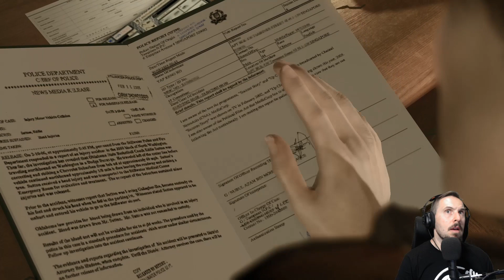It's NOT TRUE... TELL ME ITS'S NOT TRUE! | Heavy Rain | Episode 17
Welcome to the "Heavy Rain" Series - A story about A murderer known only as the Origami Killer. Four characters, each following their own leads, must take part in a desperate attempt to prevent the killer from claiming a new victim.

In this Episode: We find oud without any doubt who the Origami Killer Is and It Sent a Shockwave Through My Whole Body.